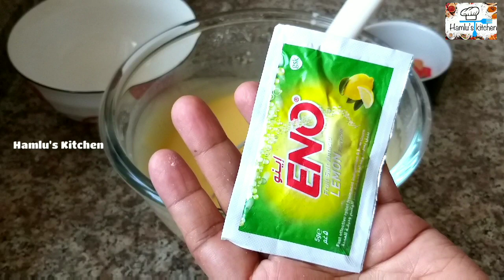ബേക്കിംഗ് പൗഡർ സോഡാ മുട്ട ഓവൻ ഒന്നും വേണ്ട||Eggless Sponge Cake without oven||Cake with Eno Hamlu's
Eggless cake

ingredients
milk3/4-1 cup
Eno 1 packet /1 tsp/5 gm
tutti fruity or cherry/black raisins...2 tbsp

oven temperature 180°or 170° depends upon your oven